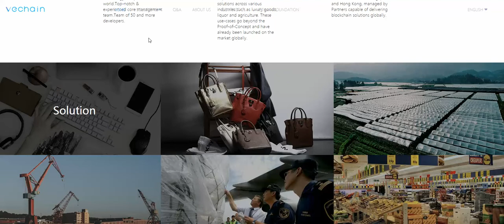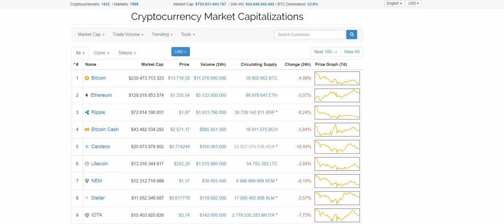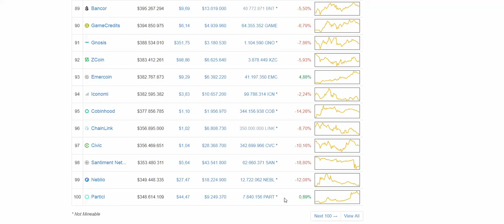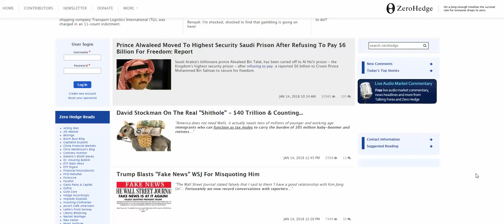Der schlechteste Krypto-Tag seit Monaten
Heute berichte ich vom magersten Krypto-Tag seit sehr vielen Monaten und von dunklen Wolken am kryptowirtschaftlichen Himmel.